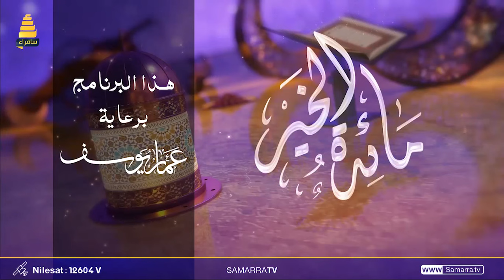برنامج مائدة الخير | الحلقة13